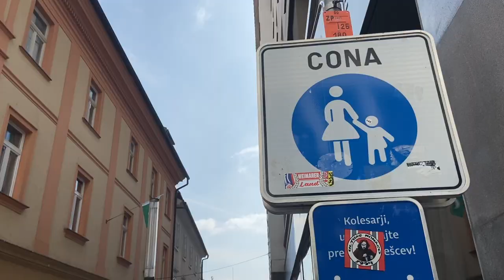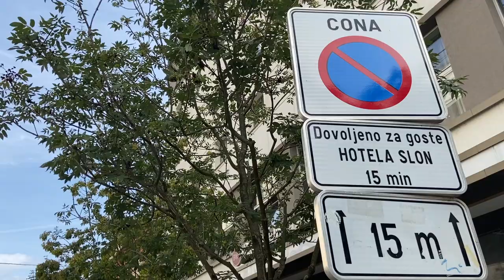”Pietonala” din București. O comparație cu Ljubljana, Slovenia.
Bucureștiul se inspiră după alte capitale europene și instituie ușor, ușor zone de promenadă sau zone pietonale.

Această idee prinde contur într-un ritm timid. Deocamdată doar în weekend. Cu precizarea că în weekendurile cât avem Campionatul European proiectul a fost suspendat sau restrâns.

Revenim la terase, muzică, plimbat pe toate cele 7 zone definite ca pietonale sămbătă și duminică după ce se termină și ultimul meci care are loc la București, săptămâna viitoare, anunță primăria.

Această idee a zonelor pietonale sau de promenadă în centrul Capitalei pe perioada weekendului o știm și de pe vremea fostei administrații. Doar că nici actuala, dar nici fosta administrație nu au îndrăznit să închidă centrul Bucureștiului pentru mașini și să-l dea pietonilor 7 zile din 7.

Am făcut un scurt vlog jurnalistic pentru a vă prezenta soluția aleasă de o capitală Europeană. Una destul de mică, Ljubljana, cu populația unui sector din București. Acolo zona pietonală este destul de generoasă, cuprinde centrul Istoric, dar și străzi din apropiere. Este lăsat să circule doar transportul în comun, bicicletele și niște autobuze mici, electrice.

Voi ce ziceți, o astfel de soluție ar putea fi aplicată în București? Ar fi posibilă la mărimea orașului? Credeți că ați accepta să mergeți pe jos, cu transportul în comun, cu bicicleta sau cu trotineta prin centrul Bucureștiului și să renunțați la mașini?